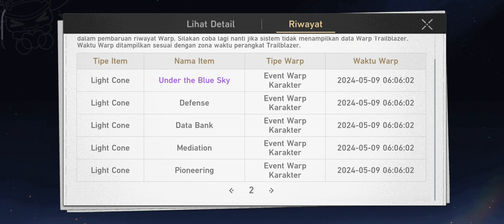One Run Firefly Gacha | Honkai: Star Rail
Lama gak muncul guys, gacha mbak mbak baju tempur dulu kali ya
masih rate off 50:50